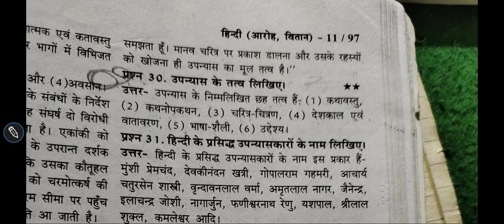उपन्यास के तत्व लिखिए upnyas ke tatv likhiye. Hindi vyakaran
Dear students, welcome to your own YouTube channel "Mr science lover"

उपन्यास के तत्व लिखिए
 upnyas ke tatv likhiye. Hindi vyakaran